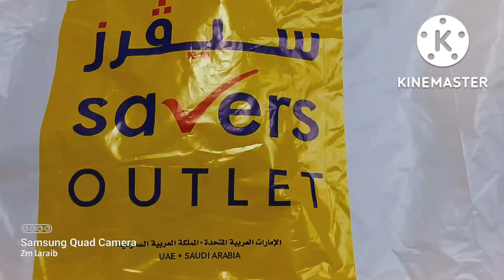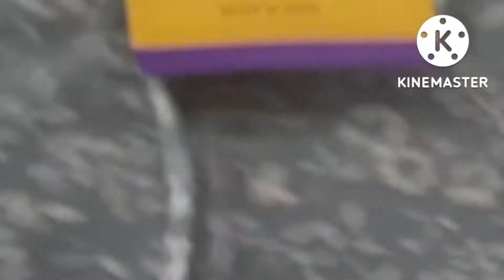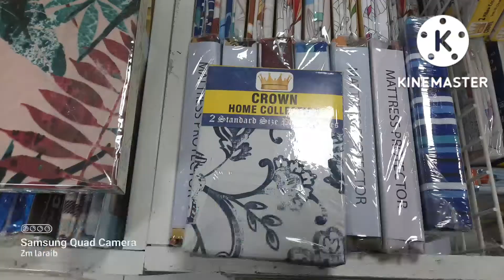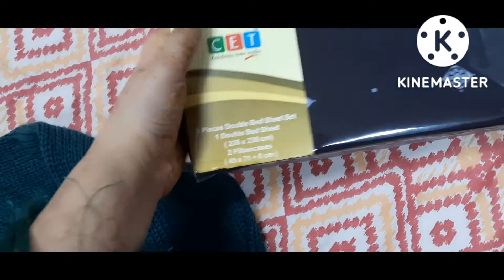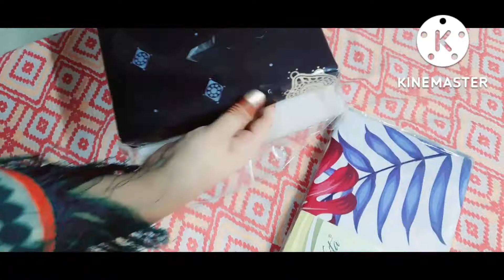Savers Outlet/sale Alert /special offer/discount/Dammam